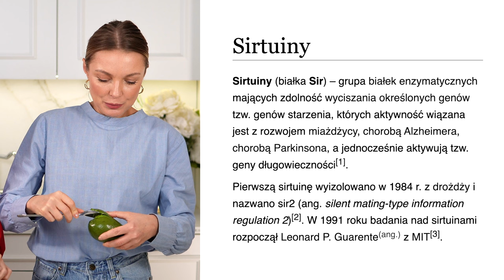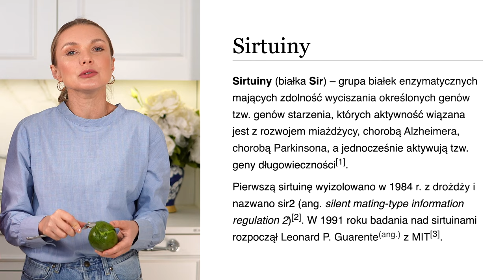SAŁATKA SIRT, LOW CARB i NISKIE IG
Kochani, w tym odcinku razem z Natalią robimy dla Was sałatkę, która łączy w sobie aż 3 różne diety: LOW CARB, NISKIE IG oraz DIETA SIRT. Jest to przykład posiłku, który możecie zjeść na śniadanie, obiad, czy kolacje! Jest to danie kompletne, zawierające idealny balans kaloryczny i składnikowy. Życzymy Wam Smacznego!

Link do Omegi:
To prawdopodobnie najlepsze kwasy omega na świecie, ich skuteczność jest potwierdzona naukowo. Pozbawione są metali ciężkich! *mam niezależne badania z laboratorium w Polsce. Tylko dawka płynnej omegi (10 ml dla os dorosłej) jest skuteczną, dawką terapeutyczną!To około 20 kapsułek kwasów omega kapsułkowanych dziennie!…(dlatego 1 kapsułka nie zadziała).

Kwasy omega to podstawa ! naszej dziennej suplementacji. Każda komórka naszego ciała ich potrzebuje do prawidłowego funkcjonowania, nasz mózg w większości składa się z kwasów tłuszczowych…Potrzebuje ich szczególnie ! rozwijający się płód, nasz mózg by zapobiegać depresji, zmęczeniu, mgle mózgowej, nasze serce by prawidłowo funkcjonować i obniżać poziom cholesterolu. Nasza skóra by utrzymywać odpowiednie nawilżenie i jędrność (ja piję z kolagenem). Kwasy Omega to pierwsza najważniejsza pomoc przy łuszczycy, AZS dzieci  i dorosłych, trądziku, przedwczesnej utracie jędrności. Bardzo ważne przy odchudzaniu. Pomagają wzmocnić organizm w trakcie chemii i po. Pomagają zapobiegać chorobom nowotworowym gdyż wspomagają autofagię czyli detoks komórkowy. Niezwykle! Istotne dla obniżenia każdego stanu zapalnego; Hashimoto, zapalenie stawów, zapalenia wszelkiego rodzaju. Szalenie istotne dla kobiet starających się zajść w zdrową ciążę, w jej trakcie i czasie laktacji bo chronią zdrowie mamy i dziecka.
Omega Klasyczna, którą polecam o smaku cytrynowy, można stosować także do zup , sałatek, koktajli, twarożku, jogurtu lub wypić  samą lub wymieszaną z sokiem. Butelka starczy na miesiąc, cena jaką widzisz po zalogowaniu dotyczy 2 butelek, w kolejnym miesiącu subskrypcji otrzymasz butelkę na kolejny miesiąc. Zakup i ciesz się zdrowiem, formą i urodą!

Często pytacie o moją szklaną wyciskarkę do cytrusów, więc wrzucam gdzie np. można ją kupić:

Składniki:

Pół czerwonej cebuli
Garść szpinaku
Garść jarmużu
Średni pomidor
Pół awokado
2 jajka na twardo
Kawałek tuńczyka (ja polecam takiego ze słoika)
Mała garść ugotowanej fasoli Mung
Mała garść orzechów pinii
Mała garść pestek dyni
Kilka listków selera naciowego

Winegret:

1 łyżka musztardy francuskiej
5 łyżek cytrynowego oleju z dorsza
1 łyżka miodu
Sok z całej cytryny
Szczypta chili
Sól
Pieprz

Kod zniżkowy 12% na wszystkie diety Bistro Box: Kanał12